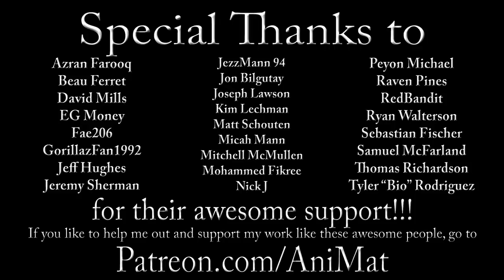Looney Tunes: Back in Action – AniMat’s Classic Reviews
The Looney Tunes are definitely back, but this movie doesn’t have much action